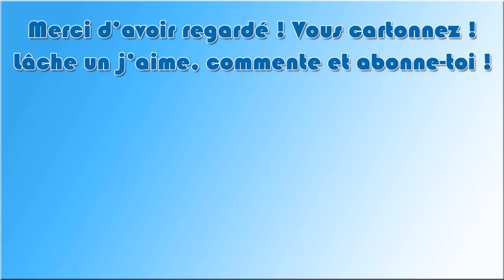HolyCube S5 - Ep 43 : La Colyvid-19 est sur Holycube !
Bienvenue pour cette nouvelle saison sur Holycube !!
Et le moins que l'on puisse dire, c'est qu'il fait très chaud !